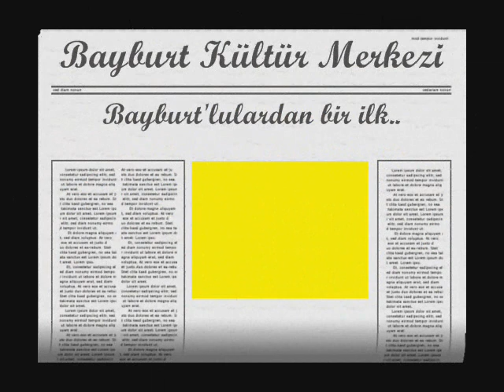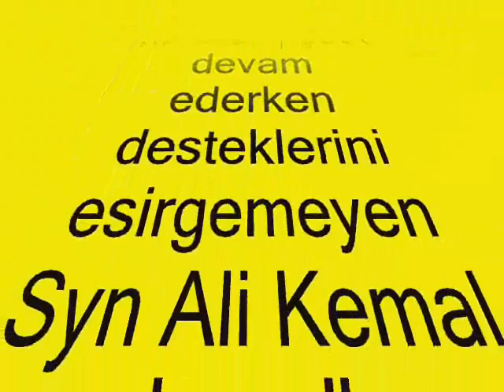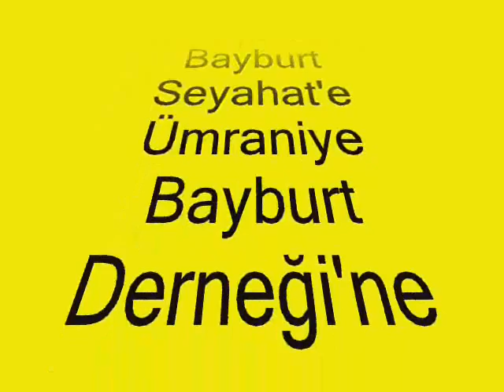Bayburt Kültür Mekezi Pendik